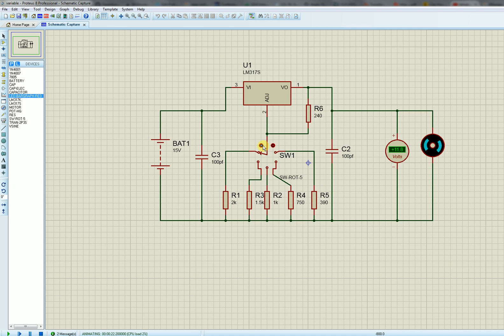Variable DC power supply design using LM317 ,12V,9V,5V,6V,3.3V output proteus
Variable DC power supply design using LM317 ,12V,9V,5V,6V,3.3V output
simulated in Proteus , here  using 15V DC as  input
230V AC to 15V DC conversion can be done using a transformer
,rectifier and a capacitor filter